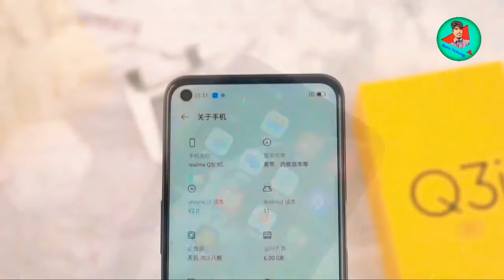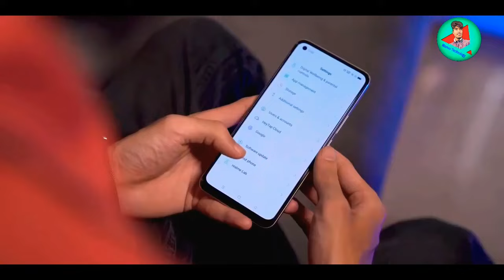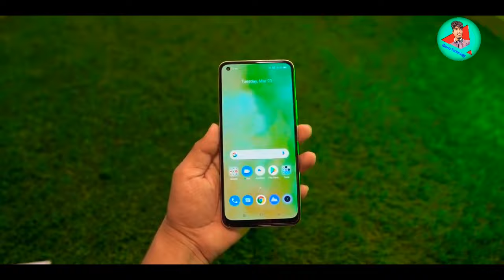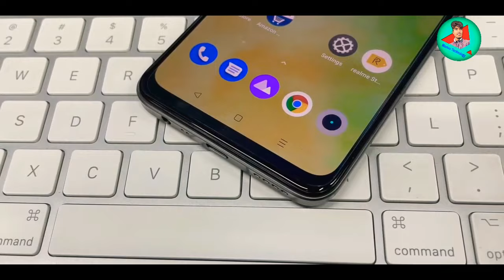Realme Q3i Bangla Review | Realme Q3i Price in Bangladesh Mamun Technology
Realme Q3i Bangla Review | Realme Q3i Price in Bangladesh,Realme Q3i phone has a triple-camera setup on the back. This formation consists of a 48MP wide, 2MP macro, 2MP depth camera. It has a 16MP selfie camera inside the notch of the display. The video recording capability is 1080p@30fps. According to its RAM and ROM, It has two (4/6GB/128GB) variants. On the other hand, it can support up to microSDXC on uses a dedicated slot. Certainly, Q3i has a 5000mAh battery with fast charging. It has a dual nano-SIM card slot. That is to say, Realme Q3i is 2G/3G/4G/5G supportable. The fingerprint sensor is side-mounted.